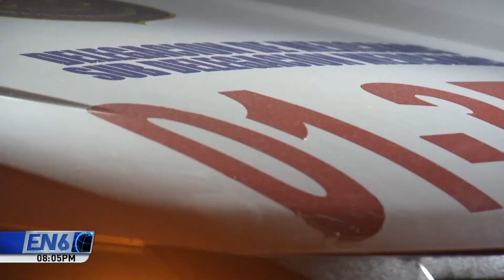Ruta 6A reiniciarán labores, luego de alcanzar acuerdo con la policía para garantizarles seguridad